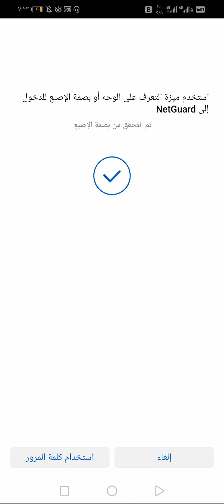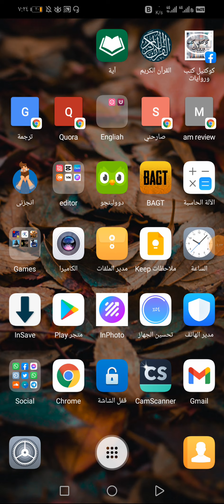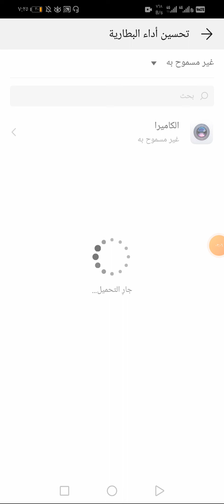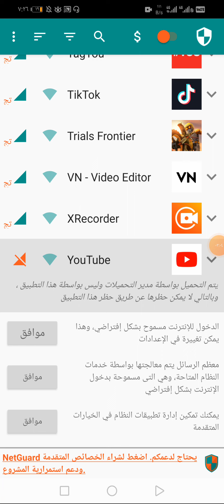طريقة فصل و قطع الانترنت عن تطبيقات محددة بدون روت مجاناً للاندرويد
طريقة فصل و قطع الانترنت عن تطبيقات محددة على الاندرويد و بدون روت